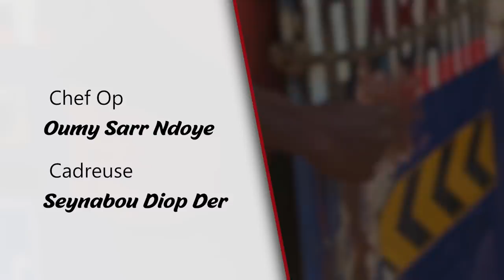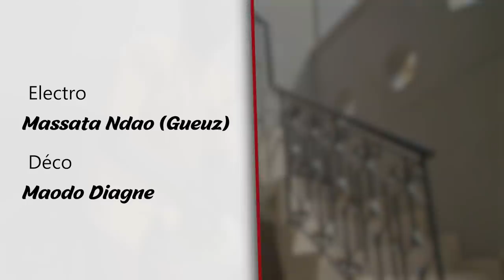Série - Arrêt Mère Thiaba - Saison 2 - Episode 6